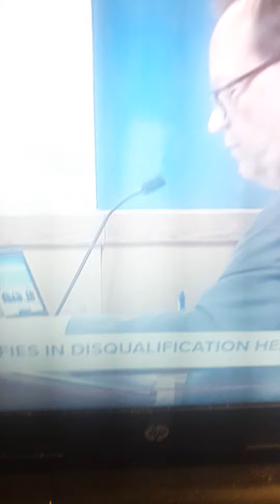Part 3 | Fani Willis accused of improper relationship with Nathan Wade Discussion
Fani Willis takes stand in hearing on motions

FOR ENTERTAINMENT AND COMMENTING PURPOSES